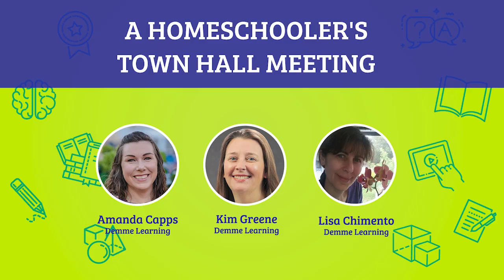A Homeschooler's Town Hall Meeting [Show]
At Demme Learning, we love to prepare content to meet families' needs, but there is never enough time to get to everything you ask of us. We are going to take a pause in preparing a set format and have a panel of veteran homeschool moms to answer your tough questions.

⏰  Timestamps
00:00 Teaser
00:24 Intro
02:40 Encourage Students Not to Rush
08:10 Organization
15:03 Time Management
22:37 Catching a Child Up Who's Behind
29:44 Math-U-See & College
35:03 Homeschool Regrets to Learn From
41:35 Perfectionism
50:23 Is Homeschooling Better for ADHD Students?
54:18 Closing Thoughts